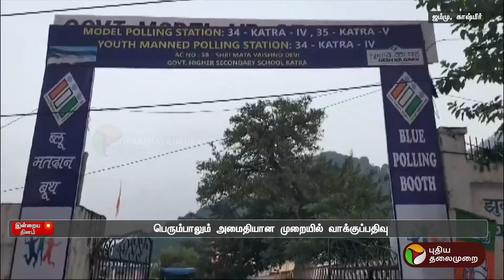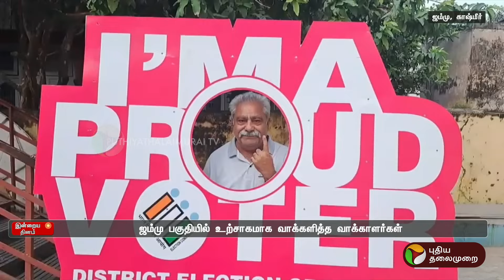நடந்து முடிந்தது ஜம்மு காஷ்மீர் தேர்தல்! களநிலவரம் என்ன? | Jammu Kasmir | PTT